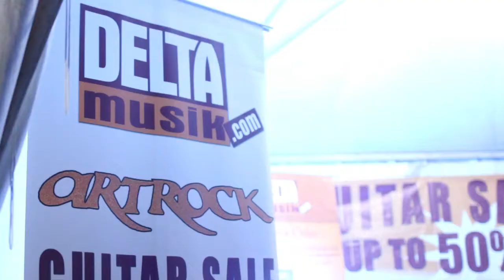Hammersonic Festival 2015 - Beat // free! Magazine #05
Hammersonic Festival 2015